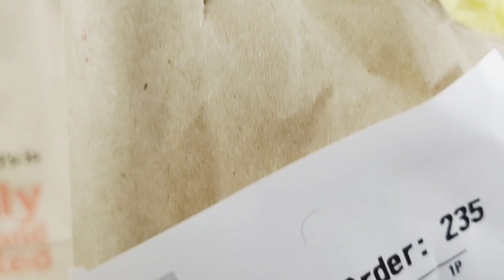My USA McDonald's Vlog | Cheap McDonald's Food | The Most Incredible McDonald's in San Diego America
My USA McDonald's Vlog | Cheap McDonald's Food | The Most Incredible McDonald's in San Diego America California USA Mira Mesa